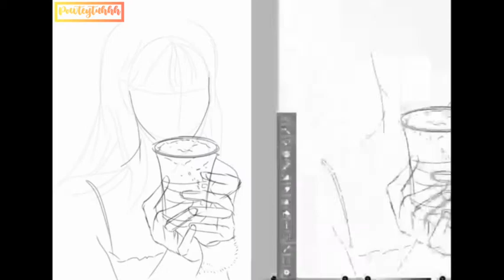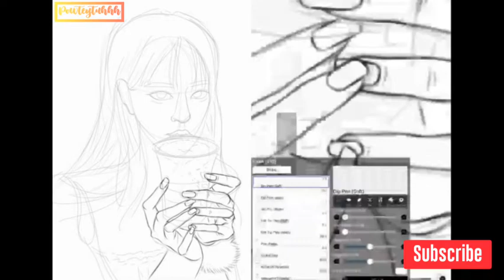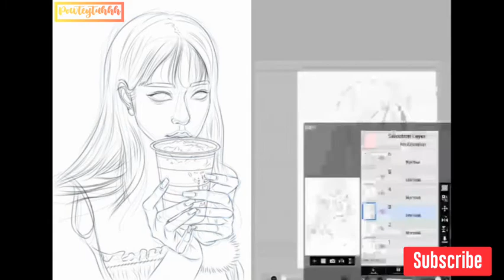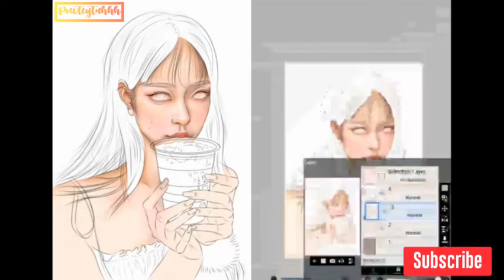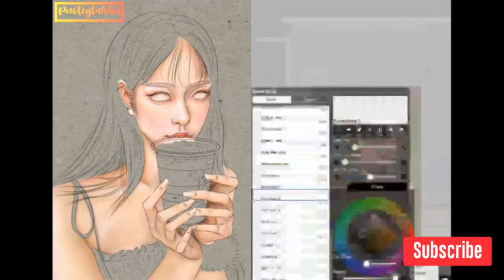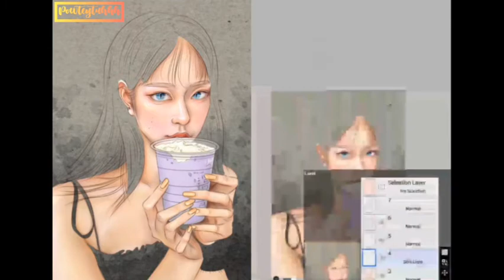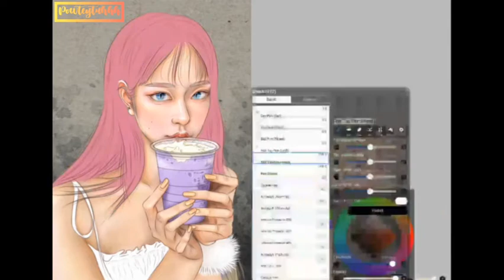cat eyes | Ibispaint X art process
Timelapse video #15

Instagram.com/powteytuhhhxX

Twitter.com/powteytuhhh_

powteytuhhhdraws